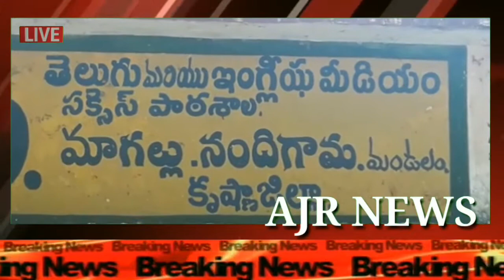కృష్ణాజిల్లా నందిగామ మండలం లో కుక్కల వల్ల చనిపోయిన జింక AJR NEWS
[5/11, 6:06 PM] : ఒకప్పుడు జింకను సింహాలు వేటాడే వి ఇప్పుడు సింహాలే వేటాడుతున్న కానీ గ్రామ సింహాలు వేటాడుతున్న ఈ ఘటన కృష్ణాజిల్లా నందిగామ మండలం మోగల్లు గ్రామంలో గుర్రం శ్రీనివాసరావు పొలంలో కుక్కలు అడివి జింకను తరుముకుంటూ వచ్చాయి కానీ జింక ఊరికి సమీపించగా స్థానికులు వాటిని చూసి కుక్కలు స్థానికులు బెదిరించగా పారిపోయాయి పరుగులు తీస్తూ వచ్చిన జింక డ్రైనేజ్లో పడిపోయింది స్థానికులు వెంటనే అటవీశాఖ పోలీసులకు విషయం తెలియజేశారు ఈలోపులో డ్రైనేజీ లో పడిన జింకను శుబ్రం చేయటానికి బయటికి తీయగా కొద్ది క్షణాల్లోనే జింక మరణించింది అటవిశాఖ పోలీసులు డాక్టరు ఘటన స్థలానికి చేరుకొని జింకను పరిశీలించగా సున్నితమైన జంతువు కనుక హార్ట్ ఫెయిల్ అయిందని తెలియజేశారు ఏదిఏమైనా పంచాయతీ సిబ్బంది తగు చర్య తీసుకుని ఊరిలో కుక్కలను చంపాలని స్థానికులు వాపోతున్నారు